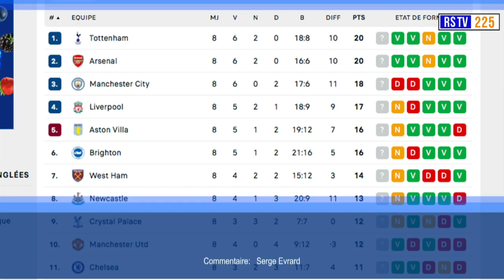Premier League: Les Gunners réalisent un grand coup et dépassent City au classement